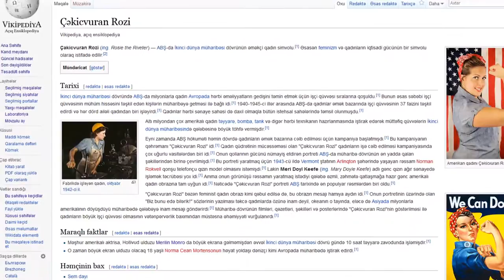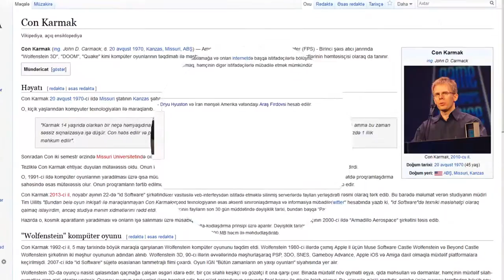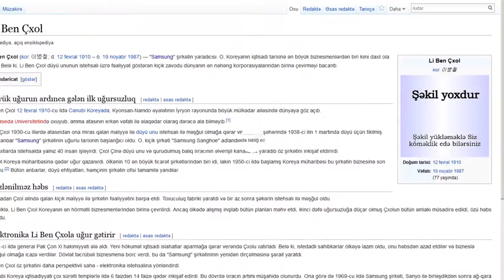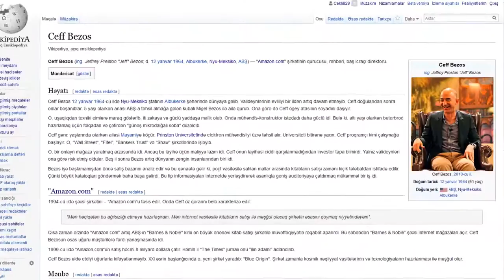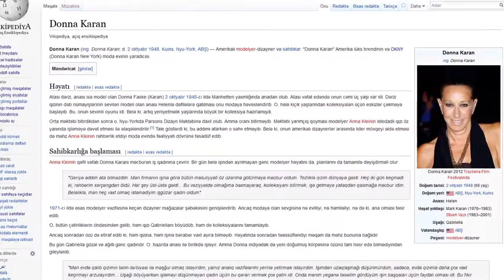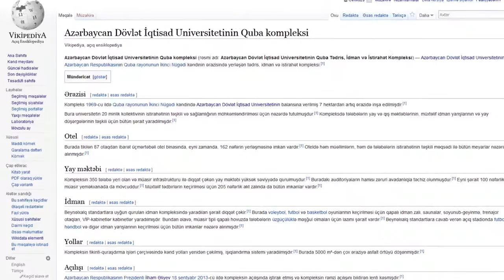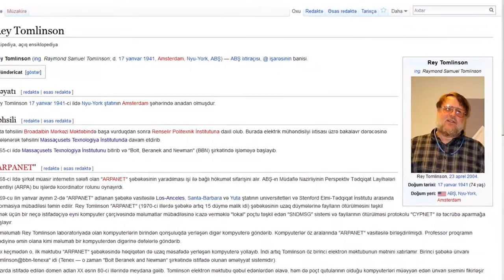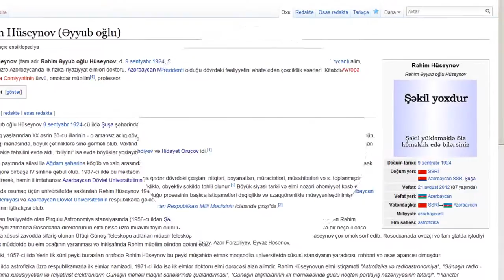100wikidays May 26 - September 2, 2015 / 26 may - 2 sentyabr 2015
"100wikidays" is a personal challenge, in which a person aims at the creation of (at least) one article in 100 days in a row. The general idea and the rules follow the idea of the "100happydays" challenge.

It started on January 16, 2015, and has since taken over 81 wiki victims. There are 18 alumni so far.

The idea has been submitted for consideration for a talk at Wikimania 2015, and accepted.

Feel free to fall in this pit!

Not: Bu videoyu YouTube Slayt Gösterisi Oluşturma Aracı ile oluşturdum